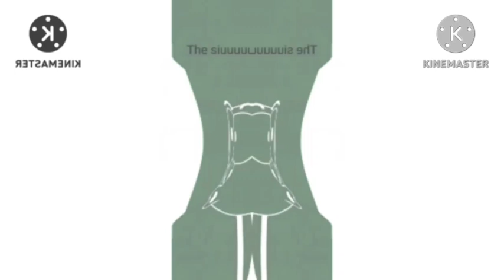The siuuuuuuu virus effects in V major effect